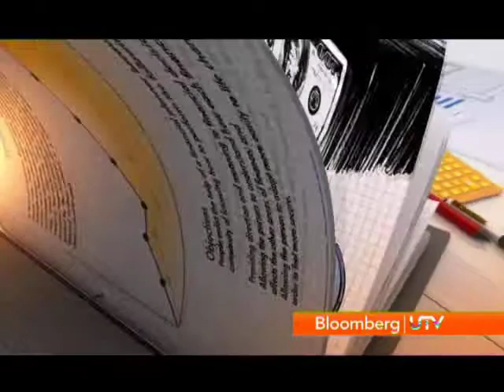The Financial Planner: Investment Ladder